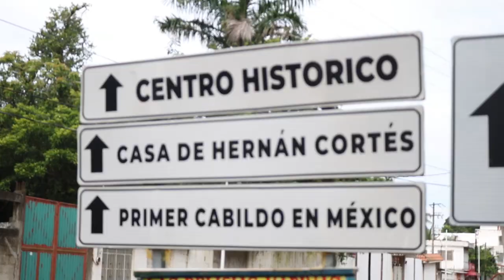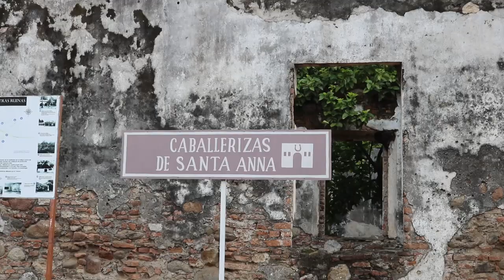Nuestro primer viaje juntos| Veracruz, La Antigua y Chachalacas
Hola que tal amigos espero se encuentren muy bien de lo mejor, en este nuevo vídeo les mostramos sensacionales lugares turísticos del estado de Veracruz, y cabe destacar que es nuestro primer viaje juntos, no la pasamos super bien en estos increíbles lugares.

Recuerda que si quieres un reto, broma, aventura en especial solo tienes que comentar con el hastag LoQueElClientePida y lo que quieras que hagamos y nosotros lo tomaremos muy en cuenta para grabar lo que pidas.